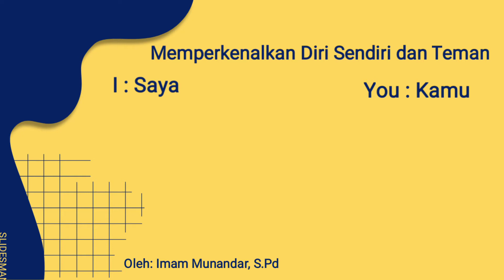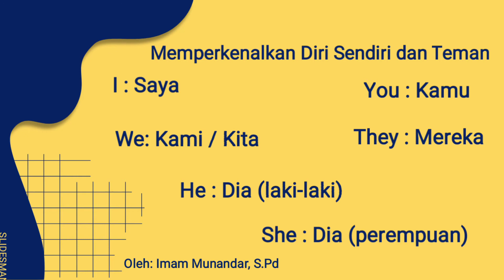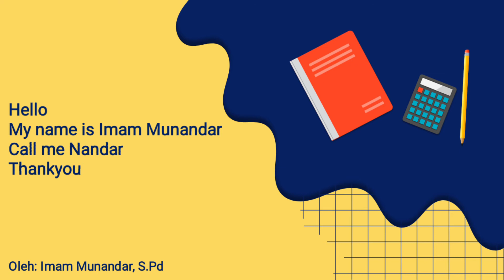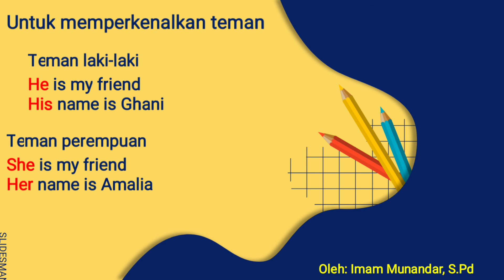My Friend and I (Perkenalan diri dan memperkenalkan teman)